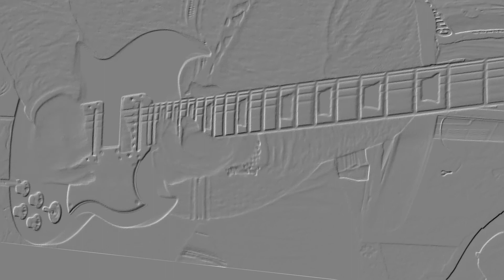AC/DC If You Want Blood - Guitar Cover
MrBonzoMan Guitar Cover